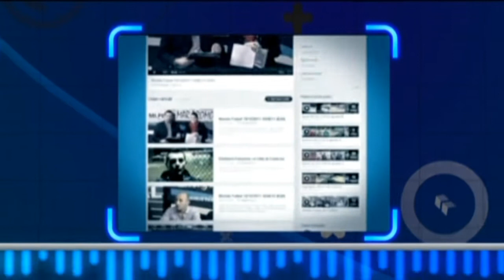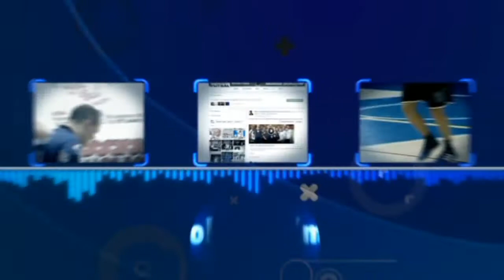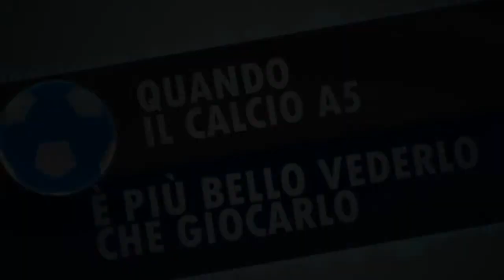MONDO FUTSAL TV QUINDICESIMA PUNTATA